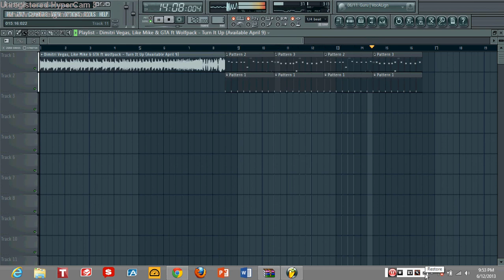Dimitri Vegas, Like Mike & GTA Ft. Wolfpack - Turn It Up Fl Studio FLP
15 likes or the FLP. Sorry for laggs and background noise. Not the exact but almost.
Thanks